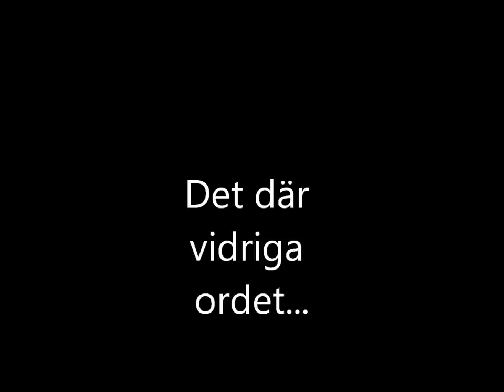Timbaktu om ordet "negerboll" i Sommar i P1 2014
Är det okej att använda ordet "negerboll" om ett bakverk? Många tycker att det är okej och en bagatell. Lyssna på Jason "Timbuktu" Diakités från årets Sommar i P1 så kanske du får dig en tankeställare!